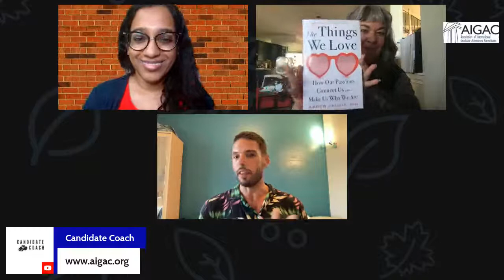Finalizing Your MBA Essays for Round 1 Admissions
Join the coaches of MBA Waves - Bara Sapir & Eric Lucrezia - as we are joined by Co-Founder of Career Labs, Krithika Srinivasan for some expert tips on getting your MBA essays polished an d perfect for Round 1 admissions.

MBA Waves was founded by professional coaches and consultants in the complex universe of MBA admissions, everything from researching, preparing, applying, interviewing, and getting into top MBA programs around the world, and all topics related to the journey that is both intimidating and beautiful. We're here to help!

Every Tuesday, find MBA Waves LIVE on LinkedIn, Facebook, and YouTube for a 30-minute boost from expert coaches and special guests from across the spectrum of education and business.